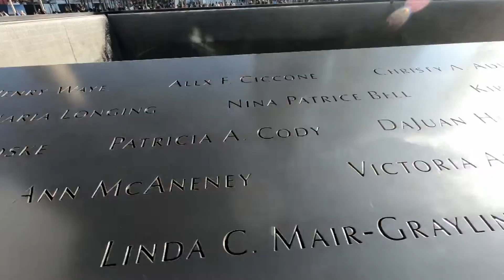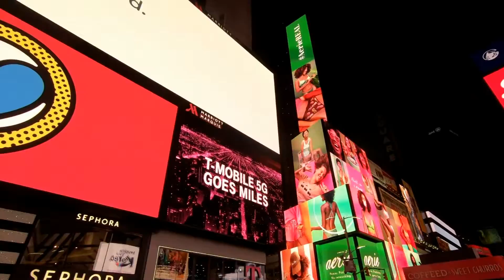The Screaming Wheels - Before the Sun (Official Video)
From The Screaming Wheels debut album 'Istramental' due September 24 via Rock Svirke Records

Camera by: Danilo Cakovic & Vladimir Brajan
Edited by: Vladimir Brajan
Production: Stage 5 Production

Lyrics

Before the sun
Comes the rain
Before the fun
Comes the pain

Be your self or die
That's the way
Spread your wings and fly

Before the sinner
Comes the saint
Before the dinner
Comes the faith